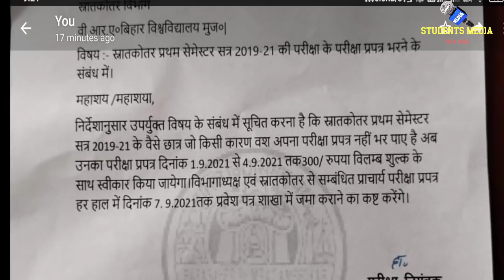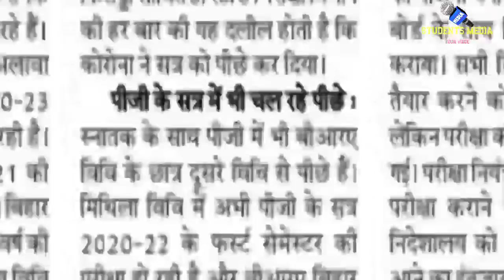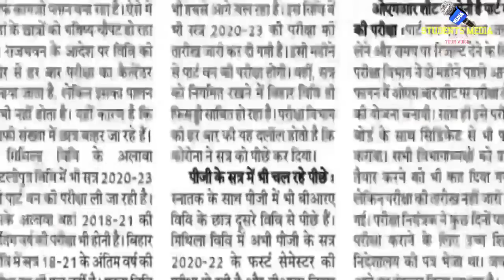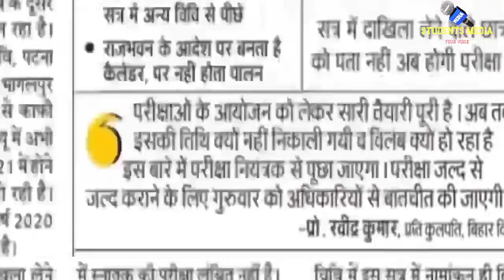bihar university latest news: जब अधिकारी से पुछा गया परीक्षा कब लोगे,तो जवाब क्या मिला देखिए रिपोर्ट